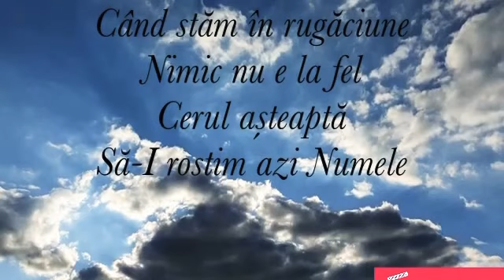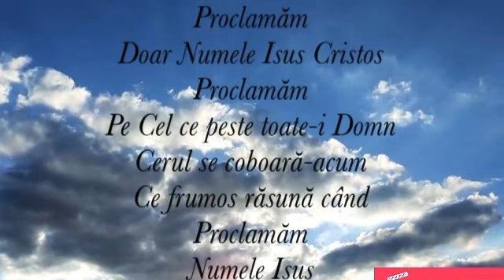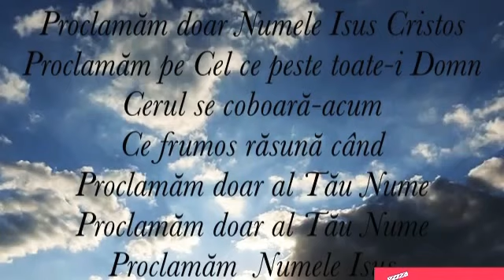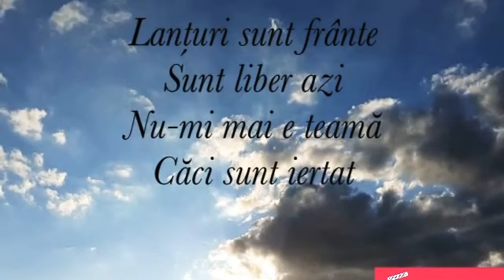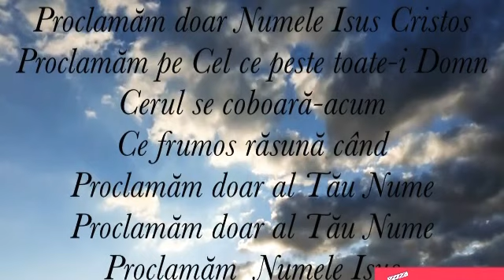Leo Constantin CHEAMĂ-I AZI NUMELE [ Official Video ] Cover 2021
Voce: Leo Constantin
Negativ: Sarah Handaric
Muzică și Versuri: Bernie Herms & Aaron W. Lindsey (Speak the Name)